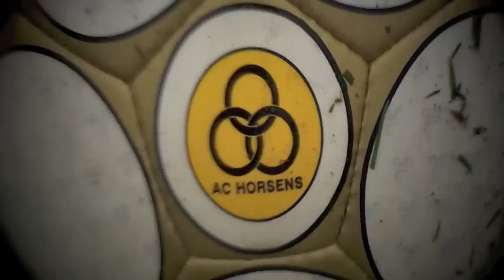AC Horsens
AC Horsens har forlænget nogle eksisterende aftaler, Blandt andet med midtbanespilleren Janus Drachmann. TV Horsens har været en tur forbi Casa Arena for at tale med Direktør Henrik Ravn, træner Johnny Mølby samt Janus Drachmann